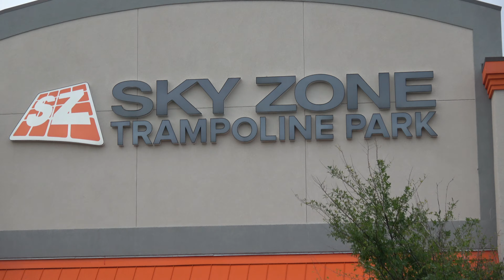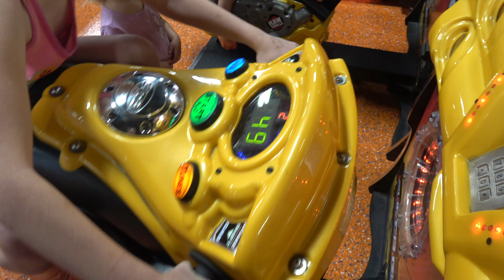Trampoline Park Adventure! Meet Mickey, Paw Patrol, Minion, and more!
Join the Heer Kids while the go on their next adventure to SkyZone Trampoline park! THey have a blast and even get to meet Spiderman, Minion, Sheriff Woody, Pikachu, Poppy, Paw Patrol, Marshall, Mickey Mouse, and so much more!